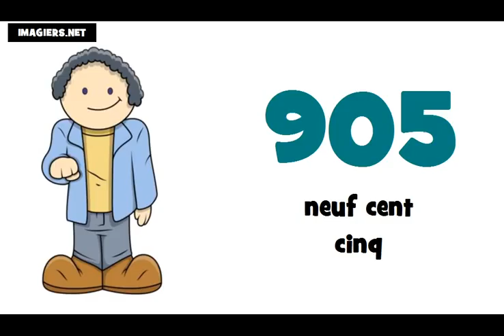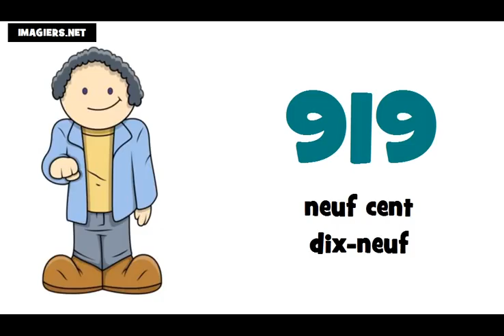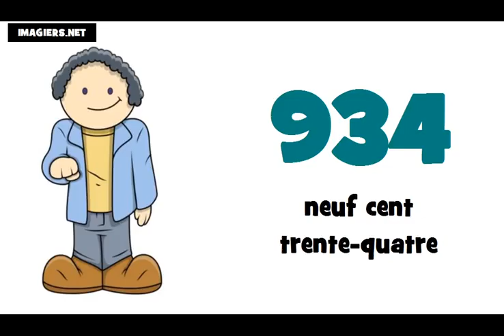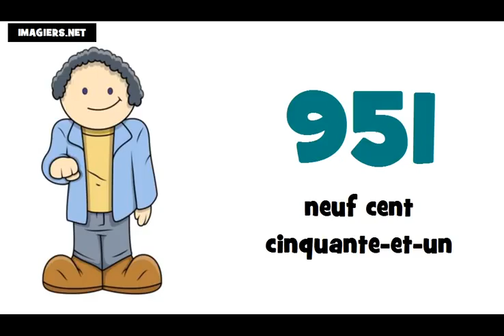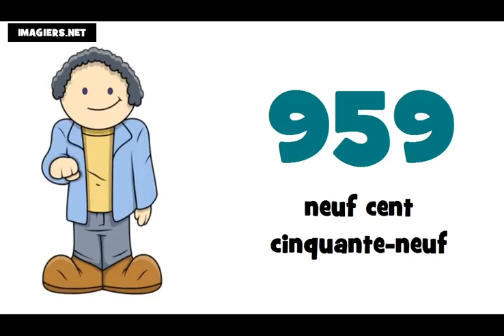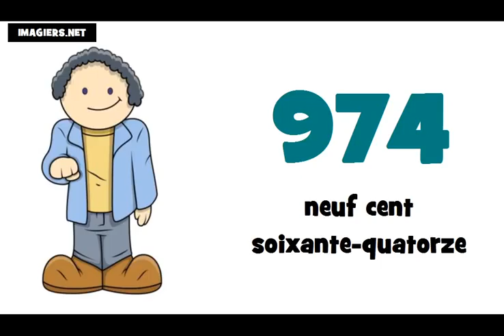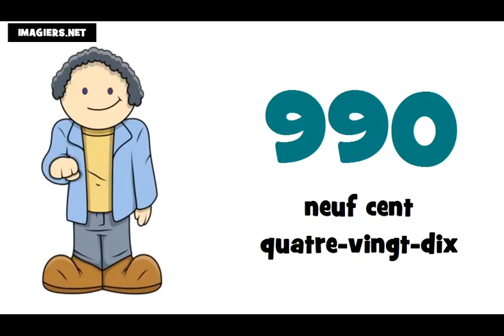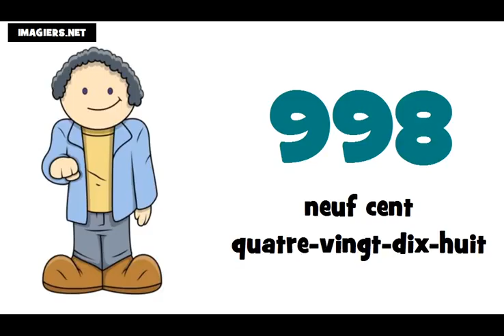☺ Học tiếng Pháp ★ 900 ► 1000